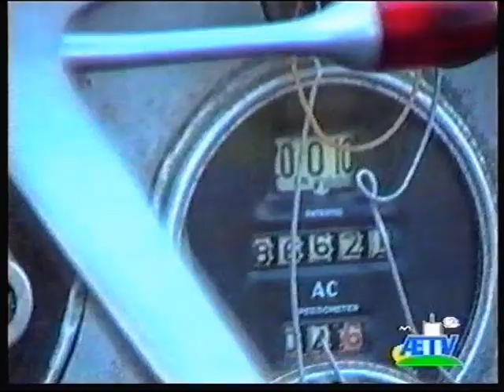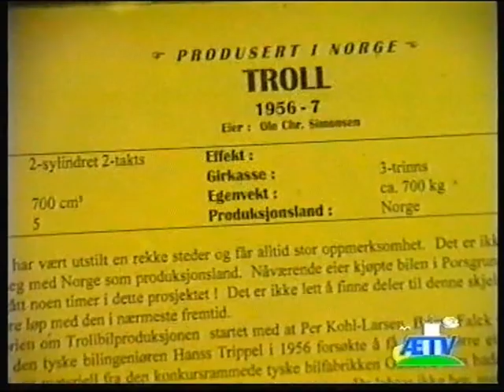VeteranBil treff i Kongeparken 21 5 1994